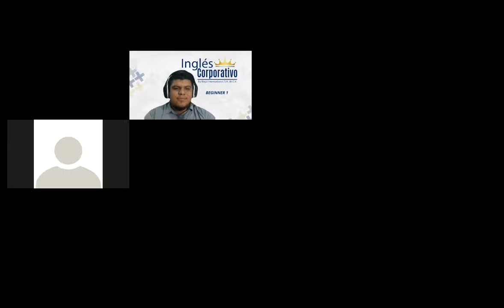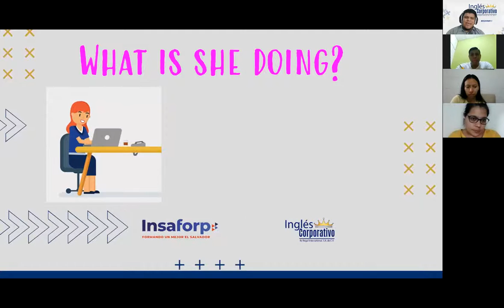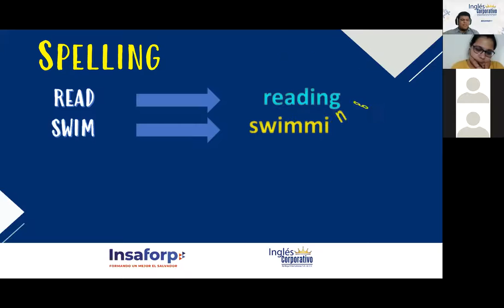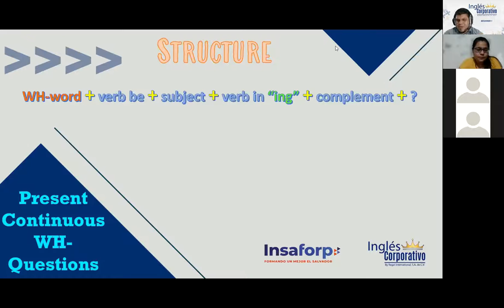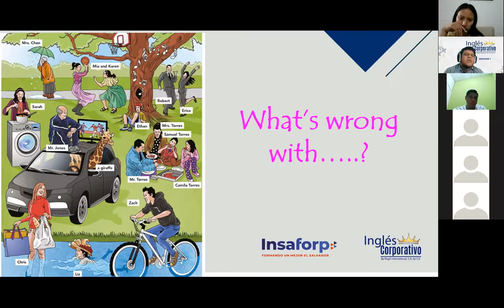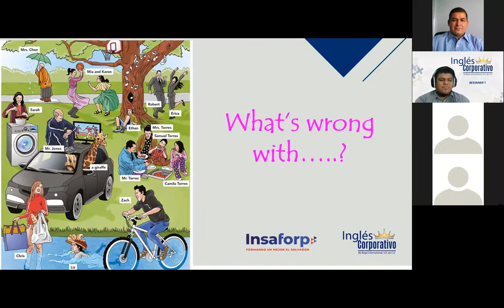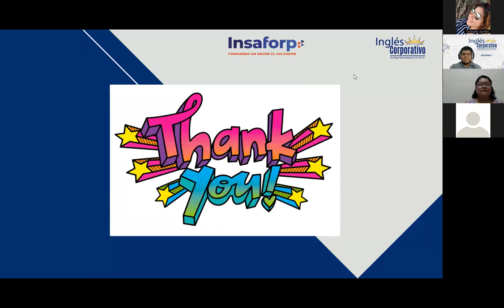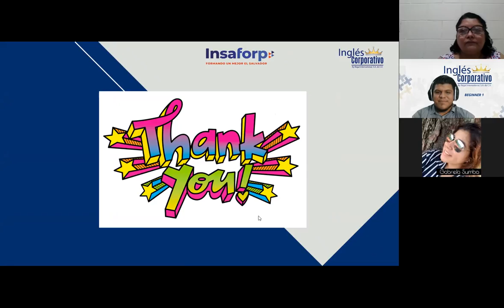Ingles Corporativo- Present Continuous Wh-Questions - Session 14